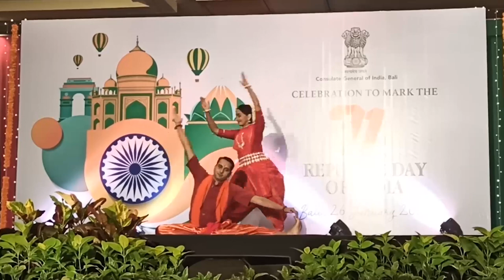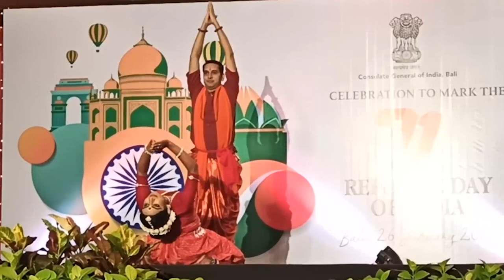Shiva Tandava Stotram_Jatatavigalajjala_ Odissi & Yoga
Shiva Tandava Stotram -Jatatavigalajjala
Performed by Odissi Dancer Dr. Pompi Paul
& Yoga Guru Shri Sanjay Kumar Choudhary
in the celebration of 71st Republic Day of India
at Hotel Westin Bali, Indonesia
Programme organized by Consulate General of India, Bali

INFO:
 ► Track: Shiva Tandava Stotram
 ► Artist: Pt. Hari Nath
 ► Album: Shiva Tandava